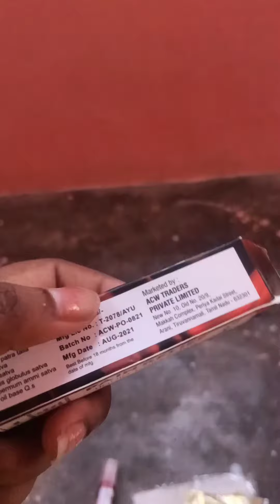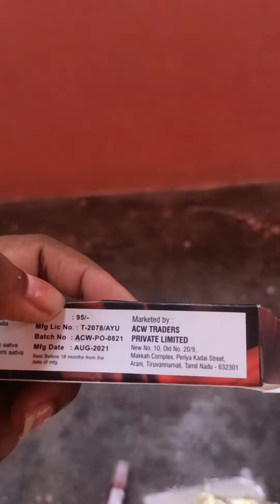OUR COMPANY PRODUCTS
Liquid Pain Balm Rs.75 + Delivery charges Rs.50 anybody want ping me..

Hi,
Introducing India's best online shopping app with unlimited earning opprtunities.

 *Arise CashWin*

by Nellai Sangeetha